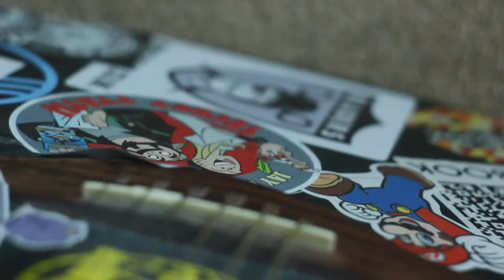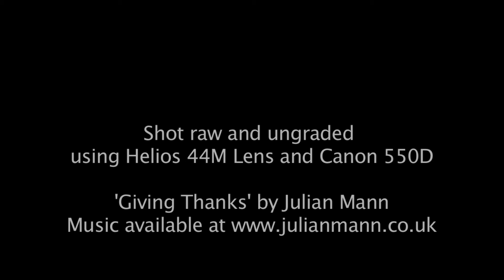Helios 44M Lens/ Canon 550D Test Reel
Using the analogue Helios 44M Lens, I capture Interior and Exterior footage all raw and ungraded. Inherited this camera from my Dad, off of his old Russian 'Zenit' camera.
Bought a M42 to EOS lens adaptor with built in sensor to allow me to still receive information from the analogue lens such as focus (although, I do not get Iris readings).

'Giving Thanks' from the album 'Chiltern Hills' by Julian Mann.